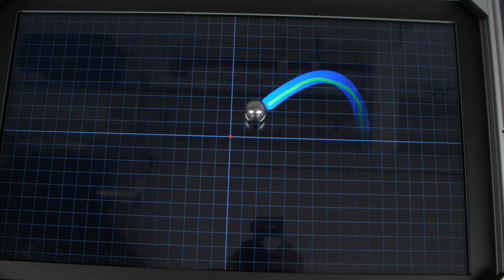Maria and Janek are studying Technical Cybernetics and Systems Theory at TU Ilmenau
"My studies at the TU Ilmenau: multifaceted and mathematical."

(Please see the German version of the full text below)

Maria and Janek are enthusiastic about mathematics, control robots and in their studies they learn to understand how different systems in the environment work and how this can be applied to technology - all under the motto "I'll take care of it!"

You can apply for the NC-free Bachelor's program in Technical Cybernetics and Systems Theory every year from May 15 to October 15. You can find more information about the Bachelor's program

The facts:
⏰ Duration: 7 semesters | 3 semesters
🤔 Job prospects: Robotics, aviation and automotive engineering, medical technology, traffic control technology, environmental technology, logistics

"Mein Studium an der TU Ilmenau: facettenreich und mathematisch."

Maria und Janek begeistern sich für Mathematik, steuern Roboter und lernen in ihrem Studium zu verstehen, wie verschiedene Systeme in der Umwelt funktionieren und wie sich das auf die Technik anwenden lässt - alles unter dem Motto "Ich regel' das!"

Für das NC-freie Bachelorstudium im Fach Technische Kybernetik und Systemtheorie kannst du dich jedes Jahr vom 15. Mai bis zum 15. Oktober bewerben.

Die Fakten:
⏰ Dauer: 7 Semester |  3 Semester
🤔 Berufsaussichten: Robotik, Flug- und Fahrzeugtechnik, Medizintechnik, Verkehrsleittechnik, Umwelttechnik, Logistik